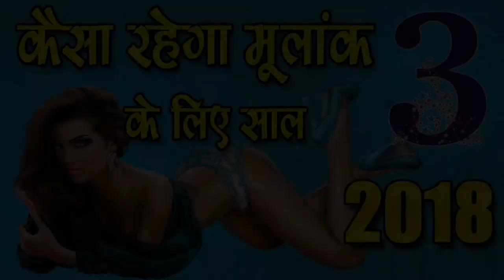कैसा रहेगा Mulank 3 का साल 2018-New Year 2018 for Bhagyank 3-SM News